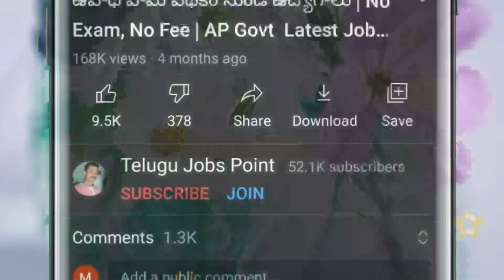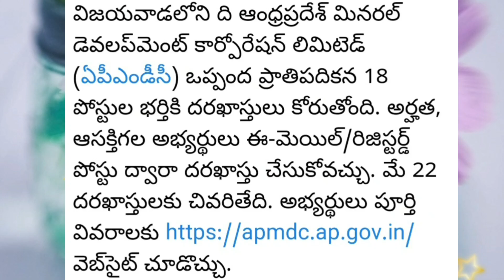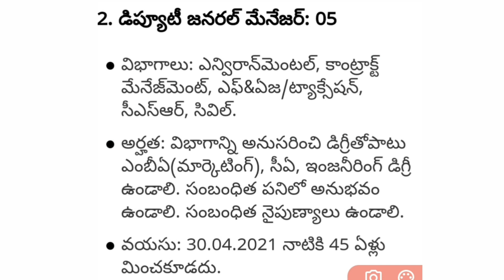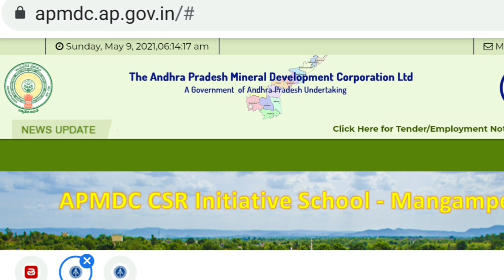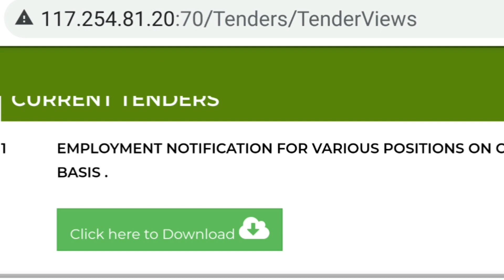🔰ఈ మెయిల్ సెండ్ చేసే జాబ్ మీ సొంతం | Mineral Development Requirement 2021 | Government Jobs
✅️104 కోవిడ్ కాల్ సెంటర్లో తాత్కాలిక ప్రాదికన నియామకాలు👆